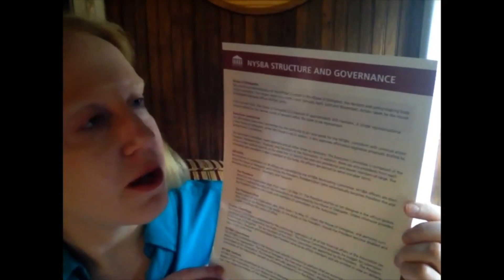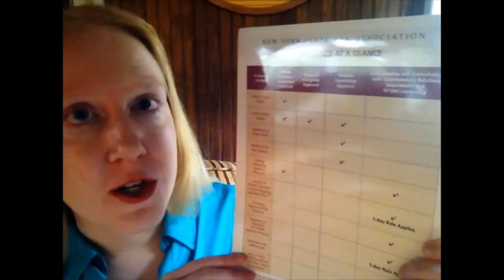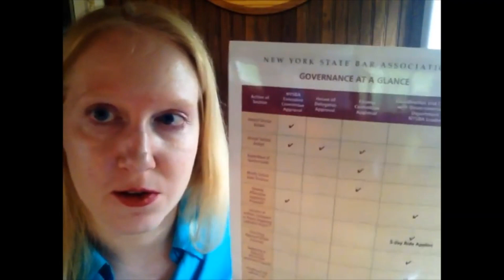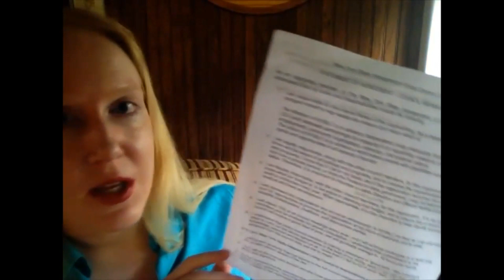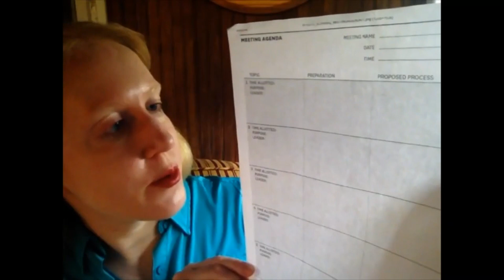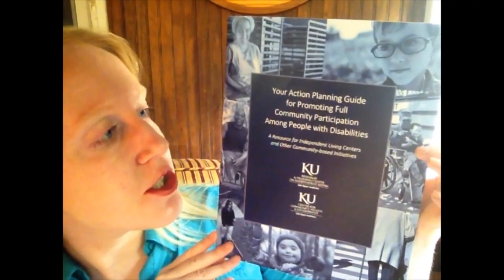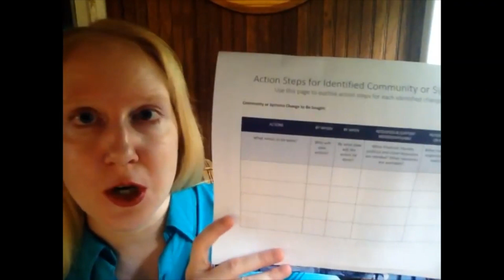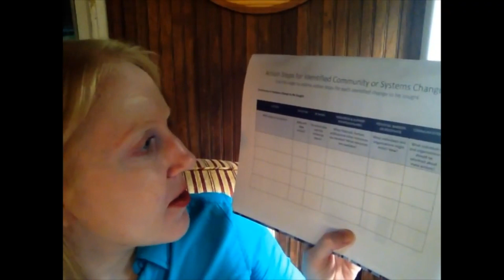Spanish -Organizations and Boards